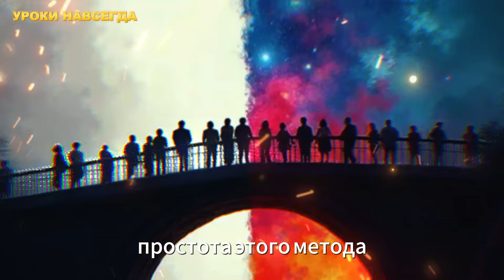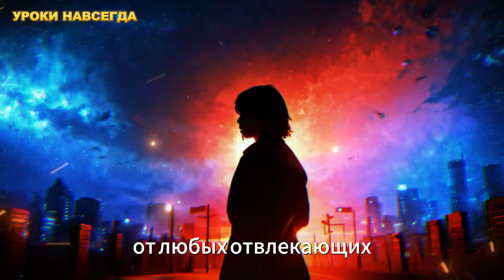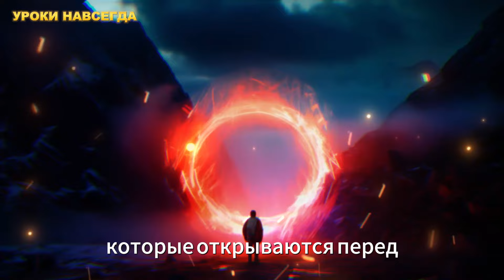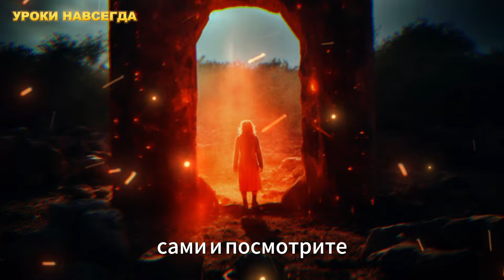Запишите это число и привлеките богатство в свою жизнь | Закон Притяжения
Откройте для себя преобразующую силу Закона Притяжения и то, как вы можете использовать его для реализации своих желаний и достижения жизни, о которой вы всегда мечтали! В этом видео мы рассмотрим, что такое Закон Притяжения, как он работает и каковы наиболее эффективные методы его применения на практике. Вы узнаете способы проявления Закона Притяжения в различных сферах вашей жизни, включая деньги и изобилие.

Знаете ли вы, что Закон Вселенной и Квантовый Закон могут стать мощными союзниками на вашем пути проявления? Раскроем тайну проявления и то, как духовность глубоко связана с этой практикой.

Это видео представляет собой полное руководство, которое научит вас, как зарабатывать деньги с помощью Закона Притяжения, и расскажет, как важно медитировать на Закон Притяжения для улучшения ваших результатов. Не пропустите ценные советы о том, как проявить желания и понять раскрытую тайну Закона Притяжения!

Давайте вместе исследуем силу Вселенной и изменим нашу жизнь! ✨

🔔 Включите уведомления, чтобы не пропустить ни одной новости!